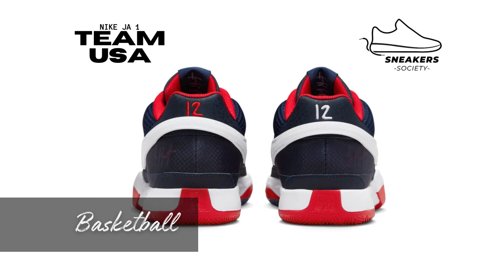TEAM USA 2024 Nike JA 1 | DETAILED LOOK + PRICE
Nike Ja 1
TEAM USA
2024